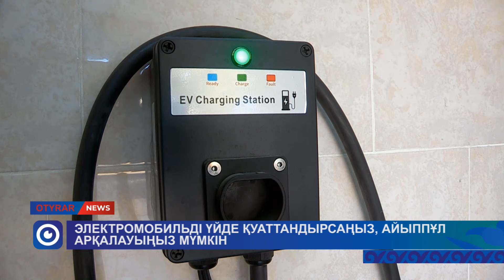Электромобильді үйде қуаттандырсаңыз, айыппұл арқалауыңыз мүмкін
Электр көліктерінің иелері жеке үйде электр көлігін  қуаттандыруды  заңдастыруы керек.

Айта кететін жәйт, электр желісінің қуаты оларды зарядтау үшін жеткіліксіз болған жағдайда ғана.

Желінің шамадан тыс жүктелуі кезінде жаңа техникалық шарттарды алу қажет.

Энергетика министрлігі шетелдік желілерге заңсыз қосылғаны үшін әкімшілік айыппұл салынатынын түсіндірді.